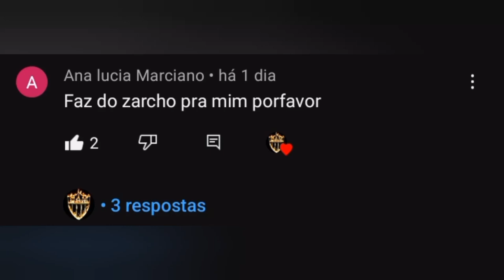Zaracho Atlético-MG ● LOVERS ON THE SUN - Versão Bregadeira (REMIX) By DJ Samir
🎬IMAGENS: TV GLOBO/PREMIERE/CONMEBOL/TV GALO/SPORT TV/CANAIS DE SKILLS DE JOGADORES

E não se esqueça de ativaro sininho!🔔

Espero que Tenham Gostado Galera!😊